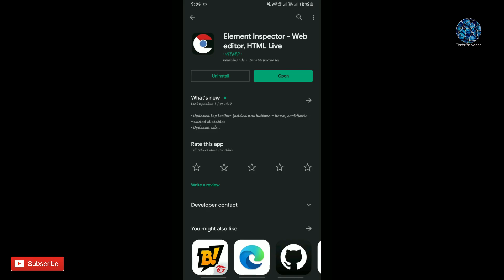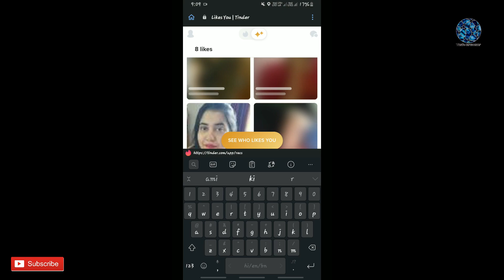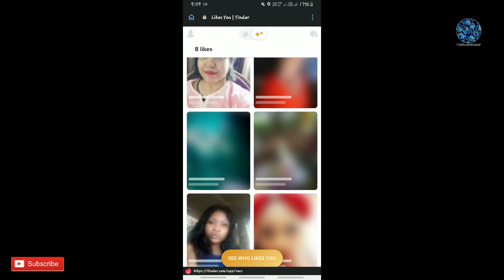How to See Who Likes You On Tinder | Tech Browser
About this video:

At present Tinder is the No. 1 Dating App allover the world. Many couple have been started their jorney through Tinder which is becoming more popular day by day. In order to avail all the features like Who Liked You on Tinder you must get the Tinder Gold Membership by paying a lumpsum per month.

In this video we have discussed how you can see who liked you on Tinder.

For more details, you have to watch this video till the end.

About this Channel:

Guys our main objective is to provide you the trending information and correct information about the technologies.